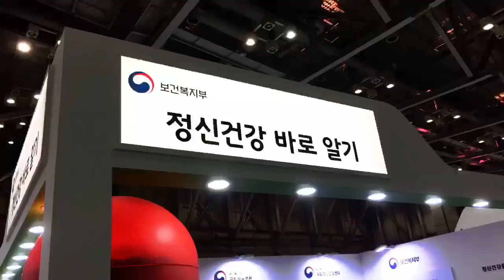정부3.0 국민체험마당(부산 BEXCO)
정부3.0 국민체험마당(부산 BEXCO)에서 보건복지부 홍보부스(국립정신건강센터) 활동영상